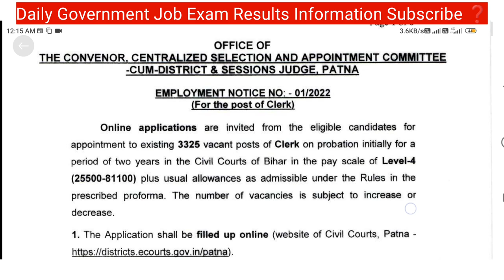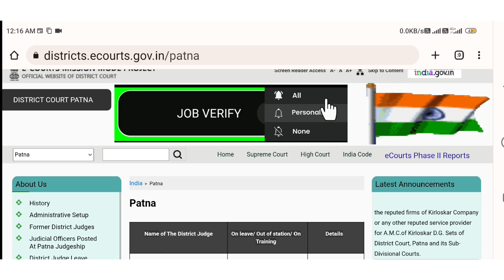Bihar Civil Court Group C Exam Date 2022 | Group C Admit Card Exam Date 2023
Follow Me My Social Account ❓🙏